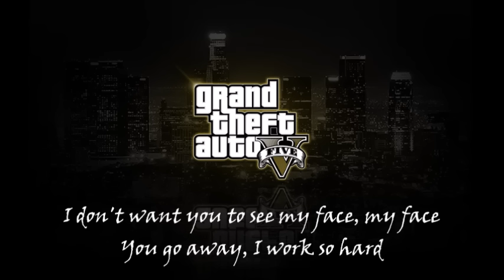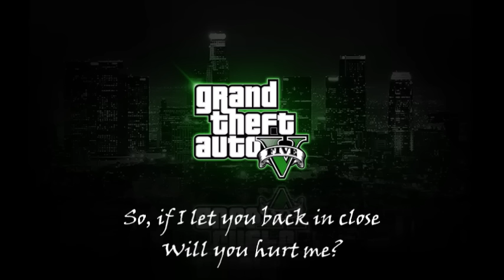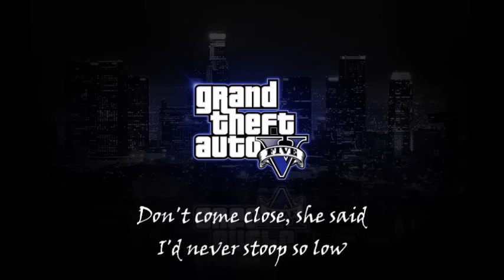GTA V Ending A Song | Yeasayer-Don't Come Close (with lyrics)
The song featured during the credits of Ending A (Kill Trevor)